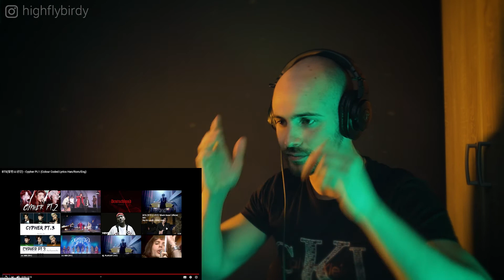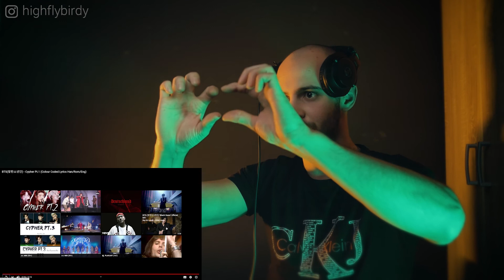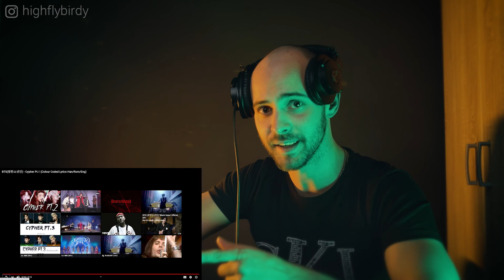BTS - CYPHER PT.1 (REACTION!!!)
✘ Instagram DM: @highflybirdy